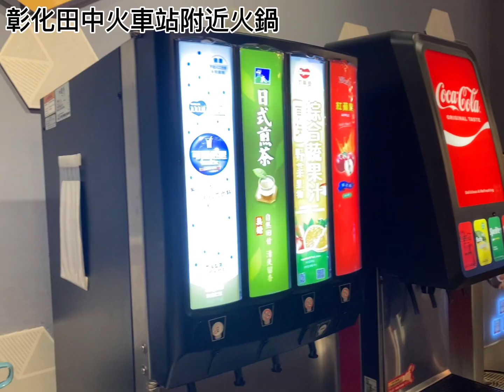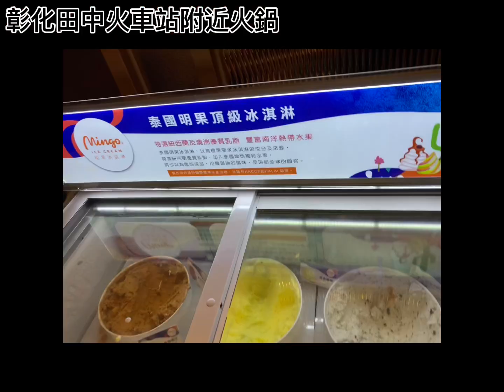田中火鍋｜田中馬拉松可以吃什麼？彰化田中秝本石鍋#田中馬拉松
2023八月
當月生日還送一盤肉唷